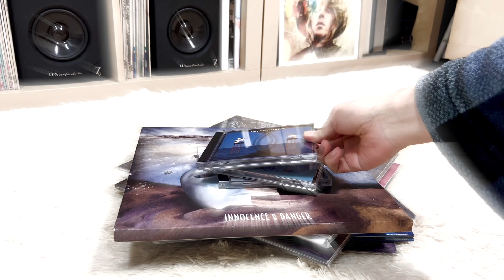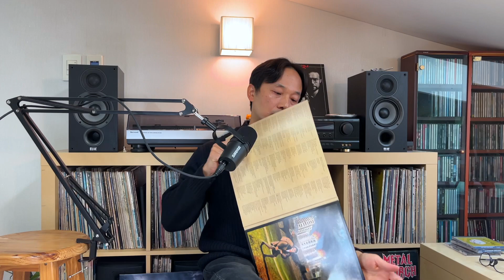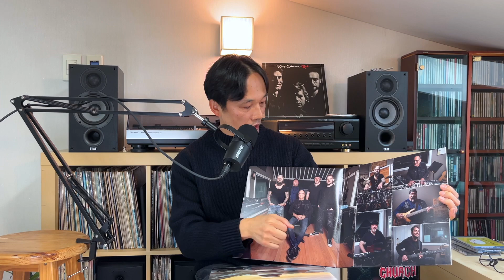마이크 포트노이 드림 씨어터 복귀 기념, 컬렉션 리뷰 (Mike Portnoy collection)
드러머 마이크 포트노이가 13년 만에 드림 씨어터로 복귀합니다.
너무 기쁜 나머지 마이크 포트노이가 참가한 작품들을 다 꺼내 봤는데요, 꺼낸 김에 리뷰까지 해 봤습니다. 제 유튜버 인생 중 가장 긴 영상이 되어버렸네요. 고마워요 미스터 포트노이...